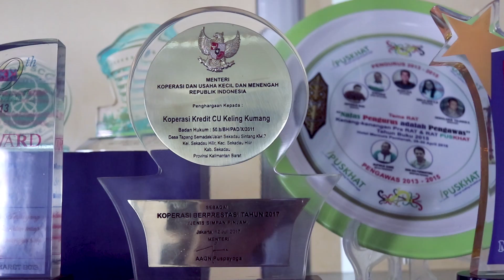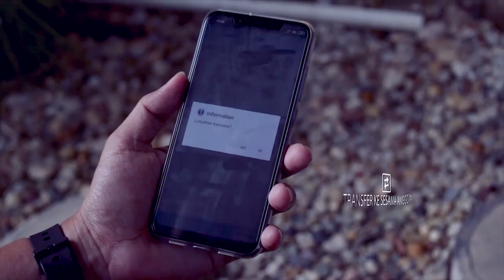VlogKoperasiKeren2019 CU Keling Kumang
Hari ini, Paul Arnando mengunjungi salah satu Koperasi Terbesar yang ada di Indonesia. Yaitu Credit Union Keling Kumang. Nah, asal kalian tahu, Koperasi ini berada di Kalimantan Barat. Penasaran Kelanjutannya?  Ayo saksikan video ini.